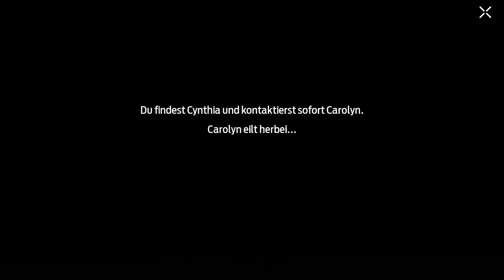Undawn - Das Geheimnis der Riesensandwürmer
Der Verdacht, dass die Wissenschaftlerin Carolyn etwas mit den Riesensandwürmern in der Wüste zu tun hat, erhärtet sich. Es stellt sich heraus, dass Carolyn an ihrer angeblich unheilbar kranken Tochter Cynthia schon im Kindesalter wissenschaftliche Experimente durchgeführt hat. Cynthia will jetzt ihre Mutter zur Rede stellen, lockt aber wieder unwissentlich Riesensandwürmer an, sodass beide letztendlich zum Schrottplatz der OWL-Gang fliehen müssen. Später kommt heraus, dass Carolyn für die Eagles an einem geheimen Projekt arbeitet.